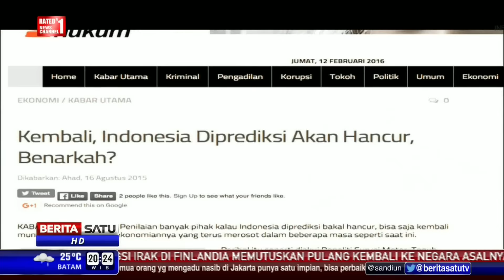The Headlines: Pasang Surut Presiden-Media # 2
Di tengah kesibukannya menakhodai negara, Presiden Jokowi menyoroti rapor buruk media massa di Tanah Air. The Headlines kali ini membahas hubungan Presiden dan media massa bersama Eko Sulistyo, Deputi Komunikasi dan Informasi Kantor Staf Kepresidenan dan pengamat komunikasi politik dari Universitas Paramadina, Hendri Satrio. Hadir pula Pemimpin Redaksi Berita Satu News Channel Don Bosco Selamun dan mantan anggota Dewan Pers, Agus Sudibyo.

Facebook.com/BeritaSatuTV
Youtube.com/BeritaSatu